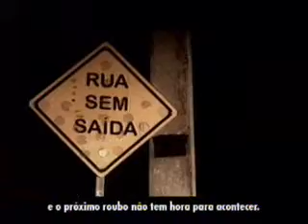ENIO VERRI EM 22 DE SETEMBRO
PROGRAMA DA TV ELEIÇÕES 2008